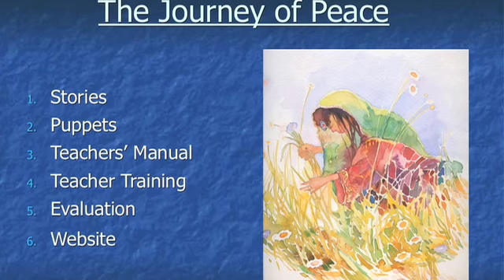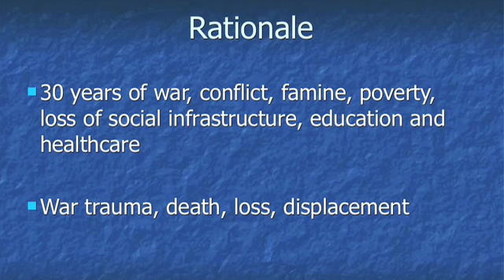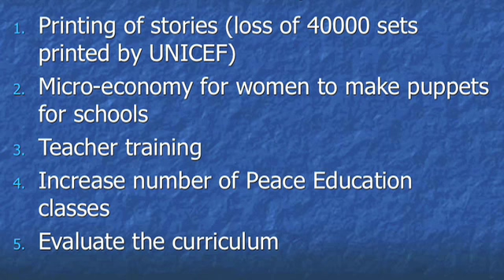Journey of peace | Mary Jo Land | TEDxHamilton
Mary-Jo Land is a co-creator of The Afghanistan Childrens Peace Project In association with the Centre for Peace Studies at McMaster University, in 2007, and now as a consultant for Help the Afghan Children, Mary-Jo provides teacher educators in Afghanistan training in The Journey of Peace curriculum. Within the 16 stories of The Journey of Peace, Jameela and her family learn to cope with war trauma, family relationships changed by war, bombing, displacement and maiming. Throughout the stories, and with the help of puppets, students explore feelings and ideas about the frightening events they have experienced, gender roles, peace knowledge and skills, ethnic diversity, hope and resilience. Mary-Jo is a Certified Child Psychotherapist and Play Therapist working in private practice in Cambridge and Ancaster Ontario. She specializes in child trauma and attachment.